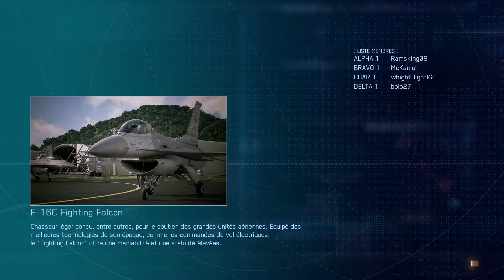ACE COMBAT™ 7 SKIES UNKNOWN 20200203020220